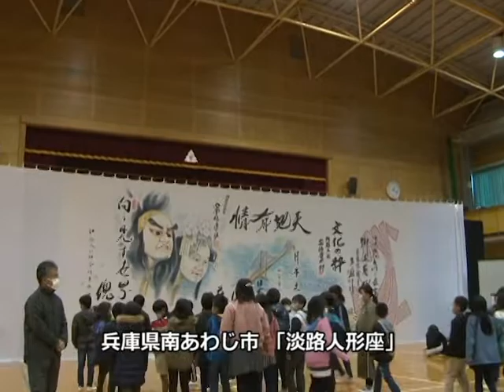阿蘇西小学校で人形浄瑠璃の公演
令和元年12月17日、阿蘇市的石の阿蘇西小学校で人形浄瑠璃の公演がありました。